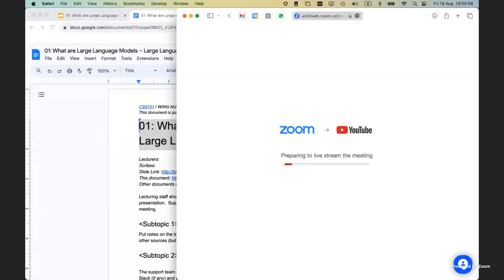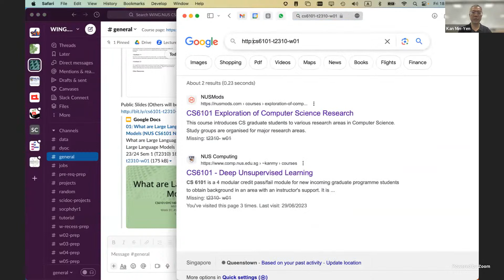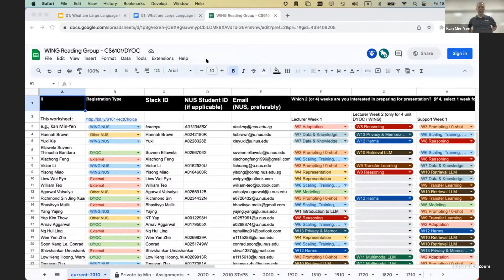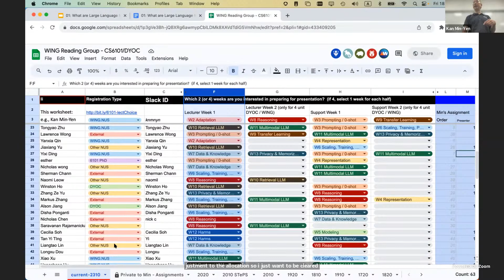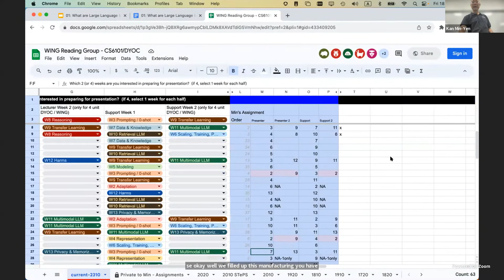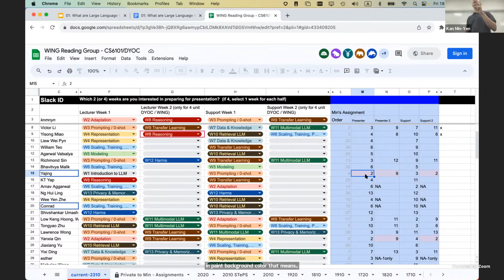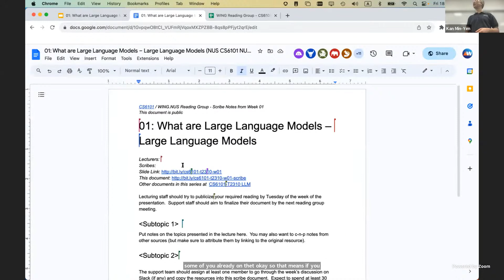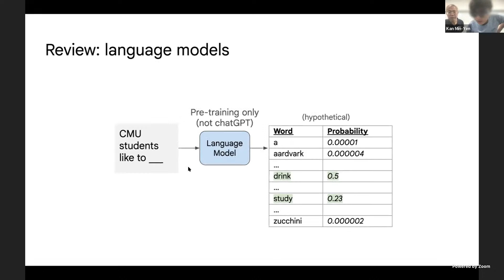01: What are Large Language Models – Large Language Models (NUS CS6101 NUS.WING)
00:00 Logistics

(This recording is truncated due to lecturer's preference.  However, you can find the slides and the scribe notes at the below -- to be updated by end Aug 2023.)